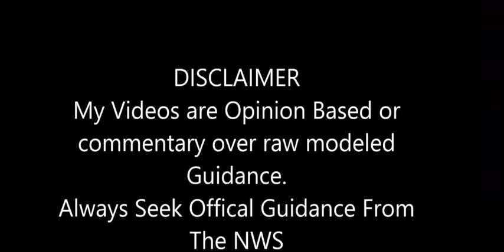TROPICAL UPDATE SUNDAY 9-10-23 MORE TO WATCH KEEP UP!!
REMEMBER THIS IS IMPORTANT INFO BUT IT CAN CHANGE.

Hurricane Lee
KEY MESSAGES:

1. Lee's core is expected to move well north of the northern
Leeward Islands, the Virgin Islands, and Puerto Rico early this
week.

2. Dangerous surf and life-threatening rip currents are affecting
portions of the northern Leeward Islands and Puerto Rico.  These
conditions are spreading westward and northward and will affect
Hispaniola, the Turks and Caicos, the Bahamas, and Bermuda during
the next several days.

3. It remains too soon to know what level of impacts, if any, Lee
might have along the U.S. East Coast, Atlantic Canada, or Bermuda
late next week, especially since the hurricane is expected to slow
down considerably over the southwestern Atlantic.  Regardless,
dangerous surf and rip currents are expected along most of the U.S.
East Coast beginning soon and continuing through the week as Lee
grows in size. Users should continue to monitor updates to the
forecast of Lee during the next several days.

FORECAST POSITIONS AND MAX WINDS

INIT  10/0900Z 21.4N  60.5W   90 KT 105 MPH
 12H  10/1800Z 22.0N  61.5W   95 KT 110 MPH
 24H  11/0600Z 22.8N  62.8W  105 KT 120 MPH
 36H  11/1800Z 23.3N  64.0W  115 KT 130 MPH
 48H  12/0600Z 23.6N  65.2W  115 KT 130 MPH
 60H  12/1800Z 23.9N  66.1W  110 KT 125 MPH
 72H  13/0600Z 24.5N  66.9W  105 KT 120 MPH
 96H  14/0600Z 26.5N  68.0W   95 KT 110 MPH
120H  15/0600Z 30.2N  68.0W   80 KT  90 MPH
Tropical Storm Margot
Through the early part of this week, Margot is expected to turn
north-northwestward to northward while entering a growing weakness
in the central Atlantic subtropical ridge.  Beyond day 3, Margot
will likely slow its forward motion in response to a building or
blocking high to the northwest.  There remains quite a bit of model
spread/uncertainty late in the period, with the two global model
clusters showing Margot either turning eastward or moving toward
the northwest to west.  The NHC track forecast conservatively lies
between the HFIP HCCA and simple consensus TVCA, which splits the
two model cluster solutions.

INIT  10/0900Z 22.1N  39.6W   45 KT  50 MPH
 12H  10/1800Z 23.1N  40.1W   50 KT  60 MPH
 24H  11/0600Z 24.8N  40.5W   55 KT  65 MPH
 36H  11/1800Z 26.5N  40.7W   60 KT  70 MPH
 48H  12/0600Z 28.2N  40.8W   65 KT  75 MPH
 60H  12/1800Z 30.1N  40.9W   70 KT  80 MPH
 72H  13/0600Z 32.4N  41.0W   70 KT  80 MPH
 96H  14/0600Z 35.0N  41.6W   75 KT  85 MPH
120H  15/0600Z 36.7N  41.9W   75 KT  85 MPH

1. Eastern Tropical Atlantic (AL97):
A small area of low pressure, located a few hundred miles to the
southwest of the Cabo Verde Islands, is producing showers and
thunderstorms. Environmental conditions appear to be marginally
favorable for additional development as the system moves slowly
westward over the eastern tropical Atlantic.

2. Eastern and Central Tropical Atlantic:
A tropical wave is expected to move off the west coast of Africa
during the next day or so.  Environmental conditions appear
conducive for some gradual development of this system during the
latter part of this week as it moves westward to west-northwestward
at 15 to 20 mph over the eastern and central portions of the
tropical Atlantic.
* Formation chance through 48 hours...low...near 0 percent.